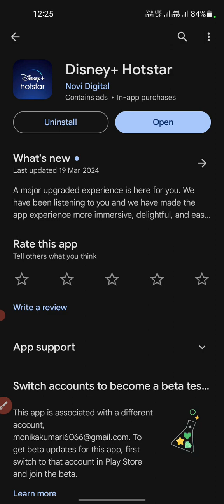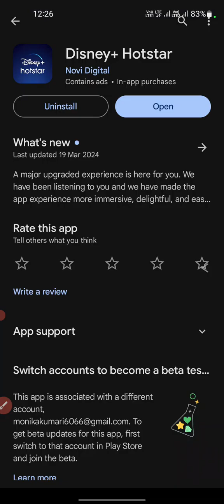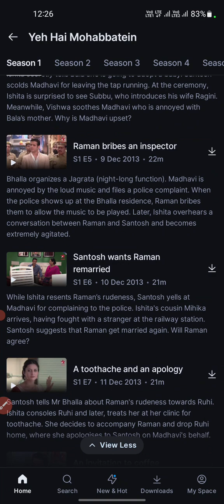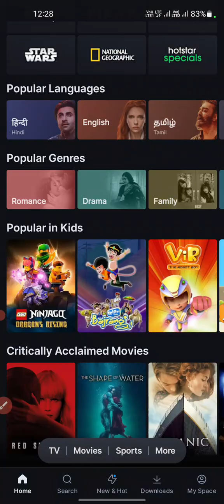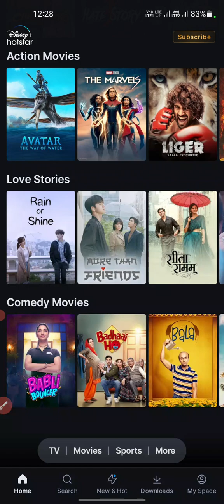Disney + Hotstar App Mein Video Download Karna Sikhiye | Disney + Hotstar App Full Downloader Video